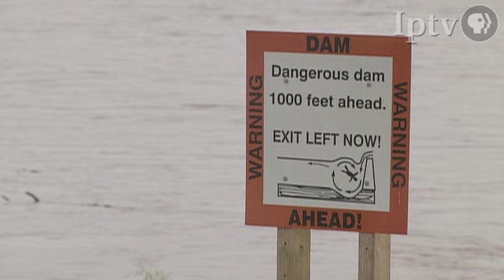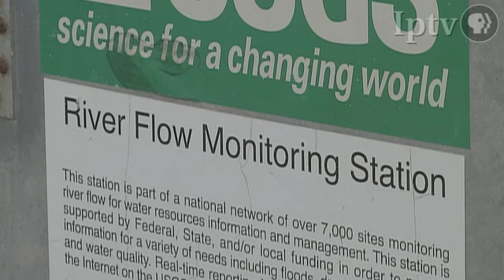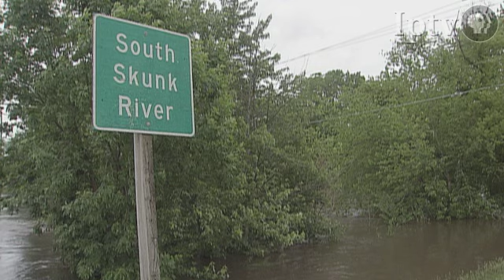Des Moines Flooding Downtown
In this clip from June 9th, see flood footage from the Raccoon River, Fleur Drive. and Principal Park.